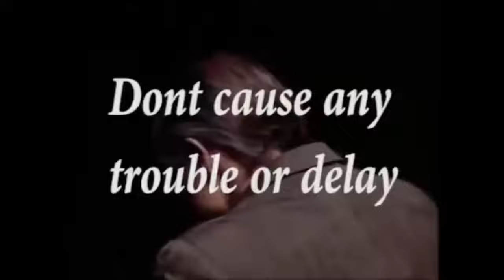EL PADRINO Parte 1 🍊: 24 Curiosidades Fascinantes de la Película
¿Eres fanático de El Padrino? ¡Entonces este video es para ti! 🍊 Sumérgete en el mundo del crimen organizado y la familia Corleone mientras exploramos 24 curiosidades fascinantes sobre esta icónica película dirigida por Francis Ford Coppola y protagonizada por Marlon Brando como Vito Corleone, Al Pacino como Michael Corleone, James Caan como Sonny Corleone y Robert Duvall como Tom Hagen.

👉 El Padrino (The Godfather) - Trilogía 50 Aniversario (Blu-ray)

🎬 Desde secretos detrás de cámaras hasta datos poco conocidos sobre el elenco, descubre los entresijos de la realización de El Padrino y cómo se convirtió en una obra maestra del cine.

💡 Aprende sobre los desafíos que enfrentó el director Francis Ford Coppola durante el rodaje y cómo superó obstáculos para crear una de las sagas más influyentes en la historia del cine.

🔍 Acompáñanos mientras desentrañamos los misterios y las anécdotas detrás de esta película legendaria, y descubre por qué sigue siendo relevante y admirada por cinéfilos de todo el mundo.

0:00 Introducción
0:35 Inspiración literaria
1:10 Riesgo Financiero
1:42 Casting de Vito Corleone
3:05 Coppola como director
3:25 Casting de Michael Corleone
3:53 Casting de Sonny Corleone
4:43 Escena de la Boda
5:08 Improvisación de Brando
5:47 Accidente de Pacino
6:06 Maquillaje de Brando
6:26 Filmación en localizaciones reales
6:44 El método Brando
7:06 Papel de Luca Brasi
7:24 Famosa frase
7:52 El personaje de Johnny Fontane
8:30 El Caballo Decapitado
8:53 Escena muy cara
9:22 Conexión con la Mafia Real
10:02 Final Alternativo
10:24 Secuelas aclamadas
10:54 Impacto en la industria.
11:05 Banda sonora inolvidable
11:21 Reacción del Público
11:39 Taquilla y critica
12:07 Premios Oscar

🌟 Si eres un amante del cine y te apasiona conocer los detalles detrás de tus películas favoritas, ¡no te pierdas esta emocionante recopilación de curiosidades sobre El Padrino!